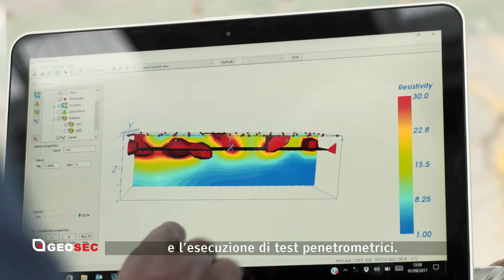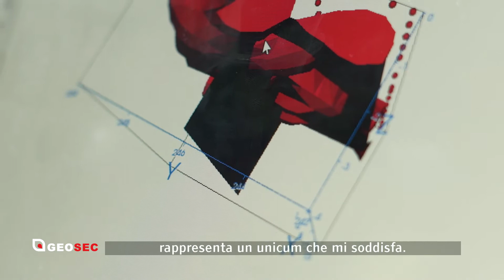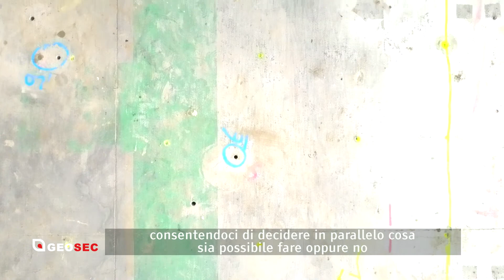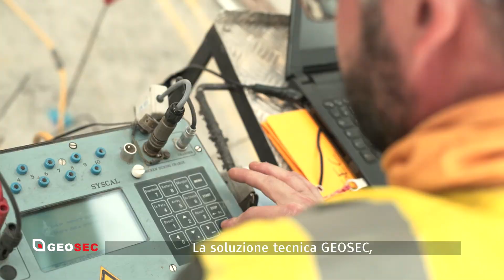IL MARCHIO AUTOMOBILISTICO ALPINE SCEGLIE GEOSEC PER CONSOLIDARE LA PAVIMENTAZIONE DELLA FABBRICA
ALPINE lo storico marchio Francese ritorna sul mercato partendo dallo storico stabilimento delle prime produzioni. All'interno di un progetto complessivo di riqualificazione dell'insediamento produttivo è stato affidato a GEOSEC il consolidamento delle pavimentazioni cedute all'interno delle aree produttive. Scopri perché GEOSEC è il marchio di riferimento nei consolidamenti con iniezioni di resine espandenti.